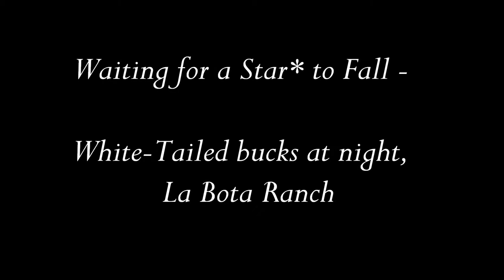Waiting for a Star* to Fall - White-Tailed bucks at night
Slideshow with 41 nighttime photos of White-Tailed bucks on the Northwest Ridge, western sector of La Bota Ranch near Laredo, Texas. Photographs by James B. Boyd. Music = "Waiting for a Star to Fall" by Boy Meets Girl. Please visit my "White-Tailed Deer Photography" page on Facebook for many more photos and videos.